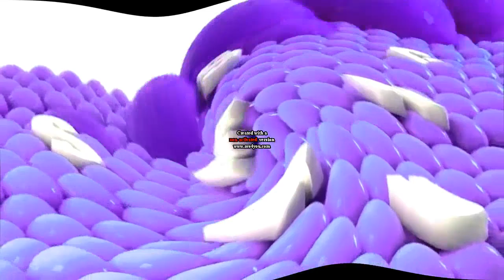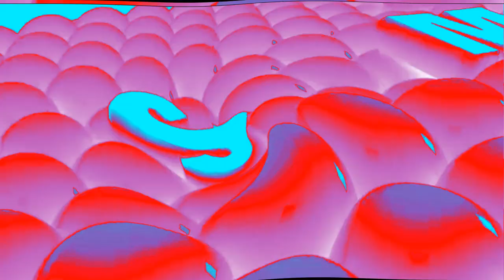Samsung Logo Balls effects 3